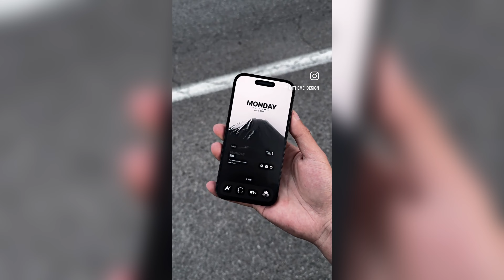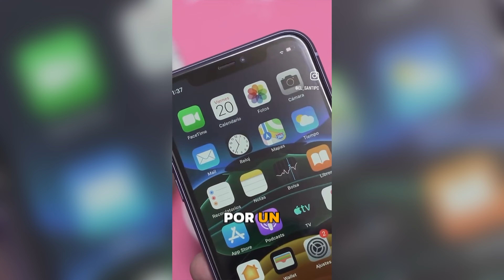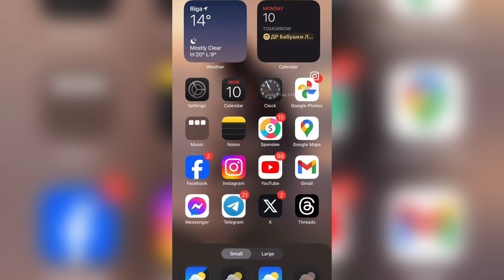Iphone 16 Series Design In Telugu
1. IPhone 12 128GB
2. Boya BY-V1
3. Apple earpods
4. Apple airpods